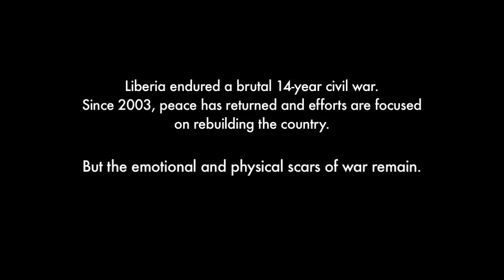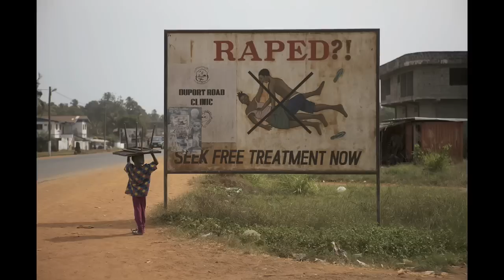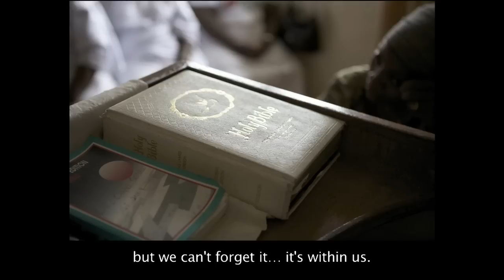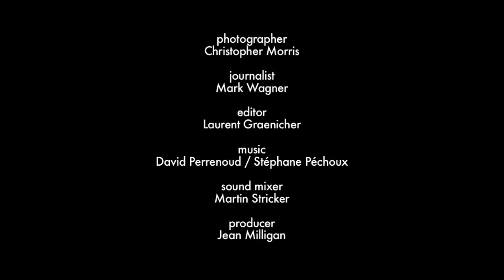Trauma healing and reconciliation in Liberia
Liberia is slowly recovering from a 14-year civil war that uprooted thousands of families and devastated the country's economy.

Along with their children, the women of Liberia have borne the brunt of 14 years of war, enduring trauma beyond imagination. The Lutheran Church of Liberia's Trauma Healing and Reconciliation Programme provides free counselling to women to help them identify coping mechanisms to deal with past trauma and current hardships.

Vaiba Flomo, 42, a trainer with the programme, offers coping mechanisms and healing through song, listening and empathy, as each of the women recount their horrific stories in front of the group.

Vaiba worked with her partner at the Trauma Healing programme, Leymah Gbowee, and Liberia's Deputy Chief of Police, Asatu Bah Kenneth, to bring the Christian and Muslim women's groups together. After encountering initial reluctance to engage with the other faith, Vaiba developed the message: 'Can the bullet pick and choose? Does the bullet know Christian from Muslim?' Reluctance faded into action, and the women began their campaign to put pressure on Charles Taylor (the then President and warlord of Liberia) to end the war in 2003.